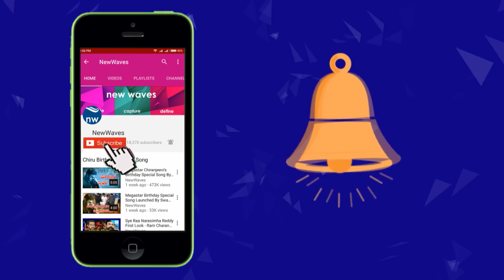చంద్రబాబు ఎన్టీఆర్‌ని బండ బూతులు తిట్టాడు! | Nadendla Bhaskara Rao Exclusive Interview | New Waves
Nadendla Bhaskara Rao, Ex-CM of Andhra Pradesh, has accused Eenadu Ramoji Rao of creating a deeper wedge between NTR and him in the 1980s. He held Ramoji responsible for the differences between them. In fact, NTR had backstabbed me, he argued. Nadendla, a seniormost leader, shared his views and experiences with senior journalist and the executive editor of 99 TV Gangadhar Varre in an exclusive interview for New Waves. Watch the important and interesting parts of the interview on new waves video.

Exclusive Interview | New Waves